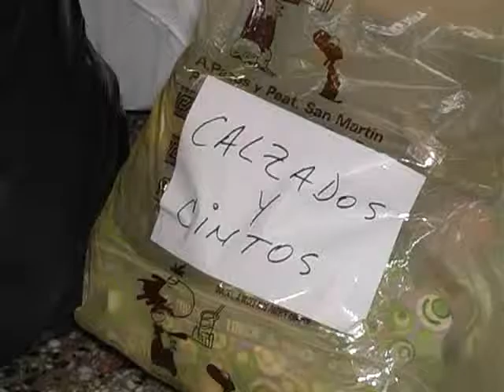LUNES 05 CLUB LEONES AGRADECE HD 720p CANAL ONCE